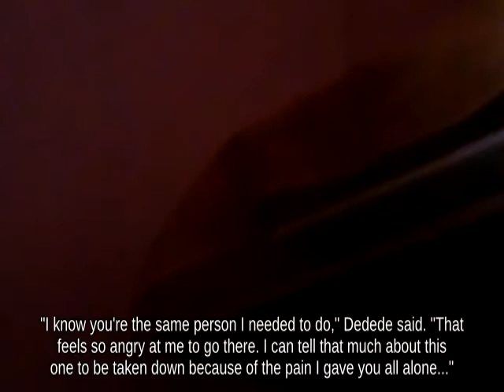Down Tilt Wario using Hammer fighting on Brinstar Depths || Wii U🏬